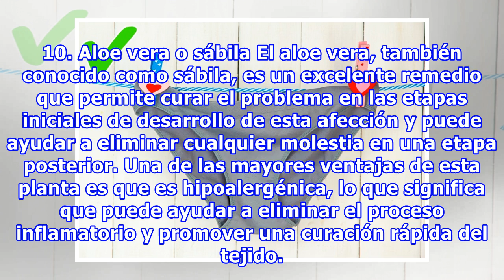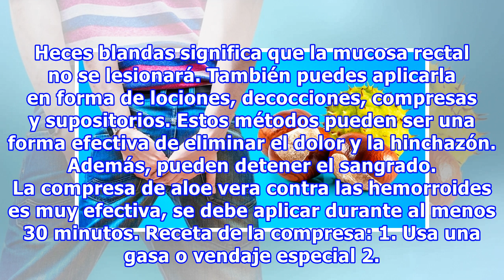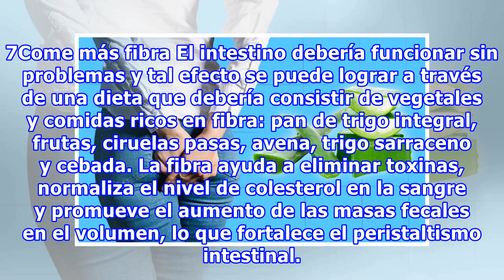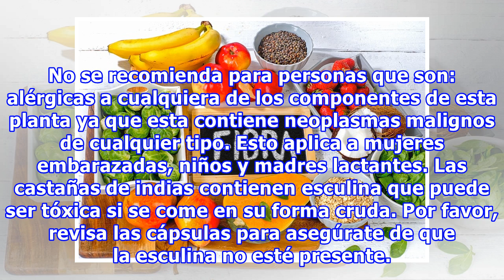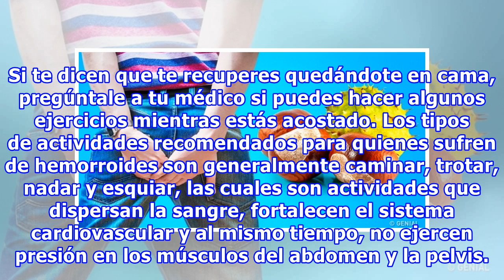11 Maneras de deshacerse de problemas rectales sin cirugía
11 Maneras de deshacerse de problemas rectales sin cirugía
11 Maneras de deshacerse de problemas rectales sin cirugía Desafortunadamente, los problemas rectales pueden afectar a cualquier persona en cualquier momento, y esto significa que muchas personas: estudiantes universitarios, empleados de oficina, atletas y casi todos, pueden experimentar este tipo d...